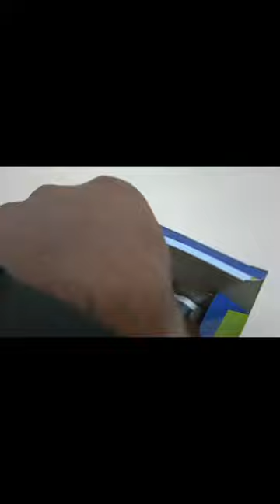Turaco SPN C6 MCB testing